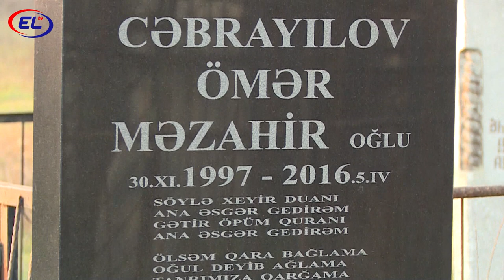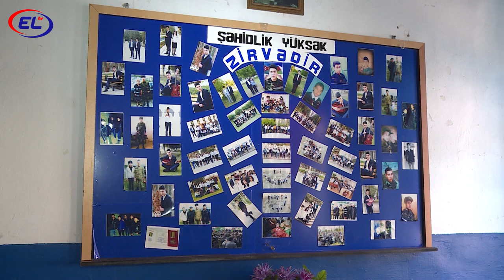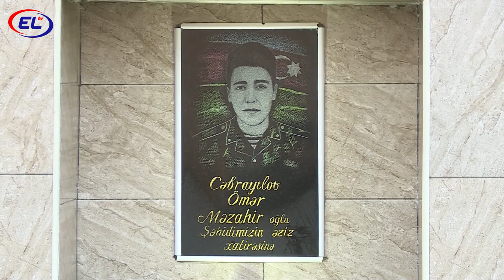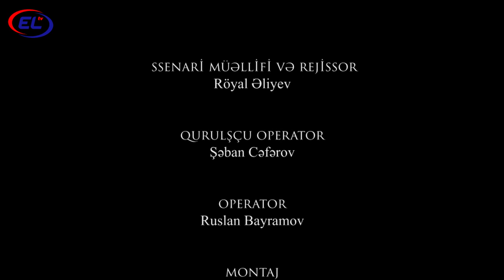SEHID OMER CEBRAYILOV HAQİNDA FİLM 2022